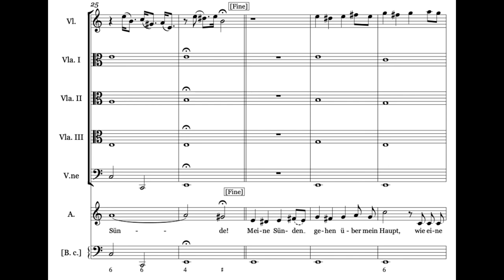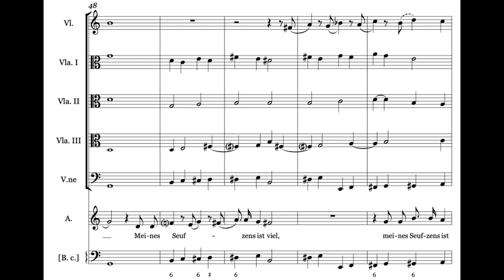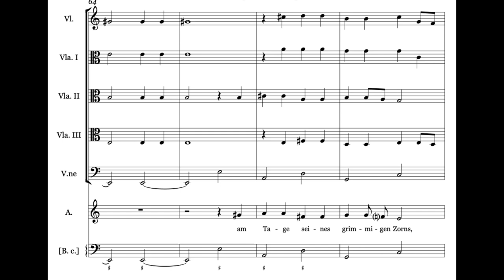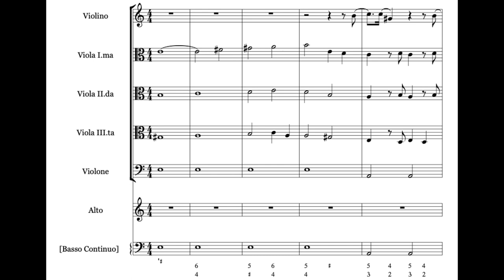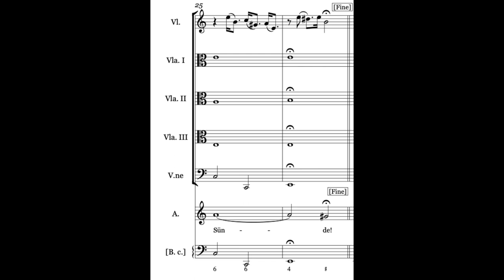Ach, dass ich Wassers gnug hätte (J.C. Bach) Score Animation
Christopher Lowrey, countertenor